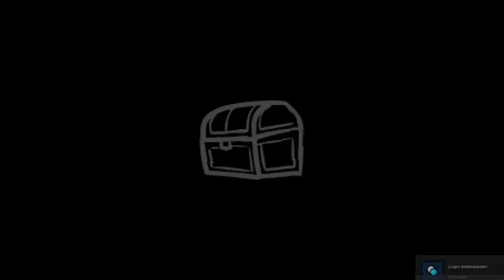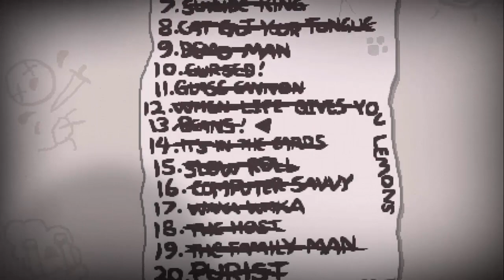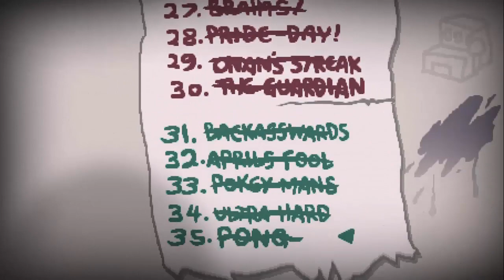The Binding Of Isaac Afterbirth+: Completado 1000000% (No Booster Packs)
Después de casi 2 meses de la salida de afterbirth+ ya lo pude completar (malditas dailys)
Los Booster Packs son actualizaciones que vendrán a futuro, en la cual añadiran mods populares para que sean parte del juego y esto provocara que se añadan nuevos desbloqueables.